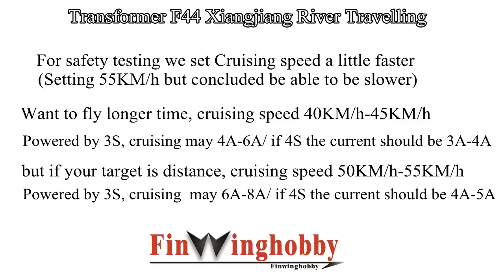Finwinghobby Transformer Wing F44 XiangJiang River HD FPV OSD Footage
Newly launched FPV+ Portable Mapping wings, Two-in-one Transformer wing. means you are going to owned two different style airplanes or perhaps three!  because he is Transformer!

F44 By 3s 5200mah upto to 30KM is no problem, or try 18650 for longer range up to 1 hours, if upgrading to F55 may upto 1.5 or 2.0 hours